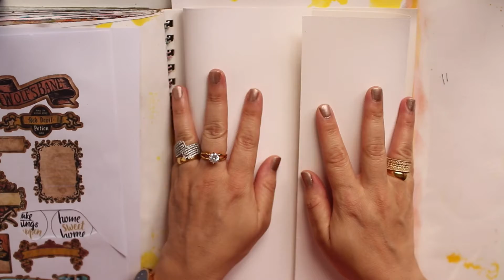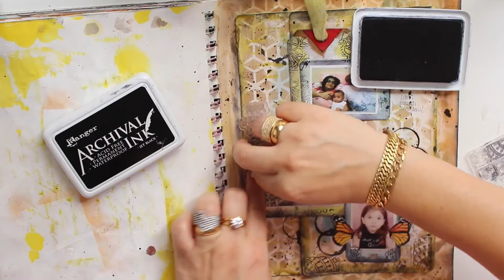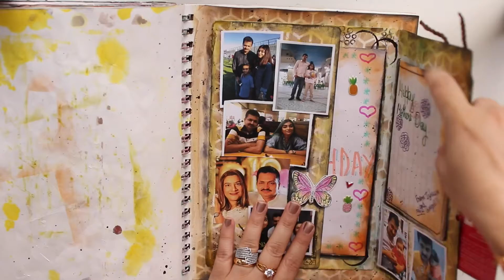Vintage Scrapbooking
🌟Hey everyone🌟

I create a vintage themed scrapbook page to paste some memories onto paper. I used materials like watercolours and distress inks.